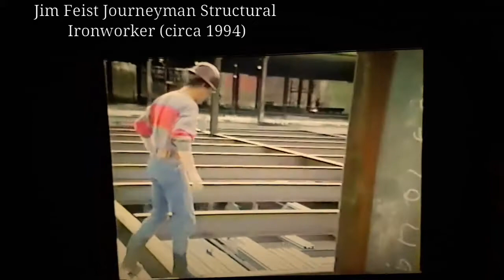Jim Feist column climb. circa 1994 . pre safety regulations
A typical day in the life of Union Ironworkers from the past. One wrong step and it's all over... day after day, month after month, year after year...
Dedicated to my fellow Ironworkers who lost their lives or were injured building this nation. We never received bravery medals, awards etc etc and noone took notice when we lost someone..We just wanted the respect of our peers and to give an honest days work. Some of the best men you will meet.
Music is "Anarkali" from Jim Feist's  release "The Mughals Suite"